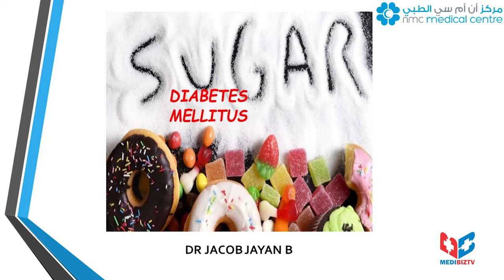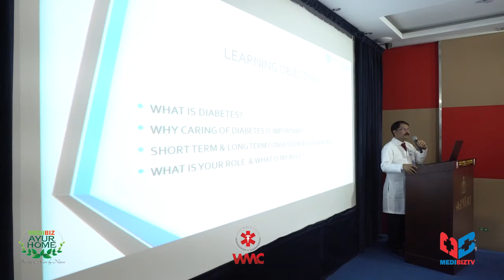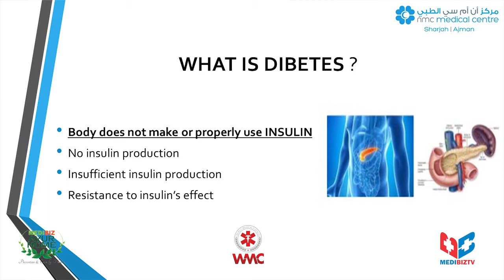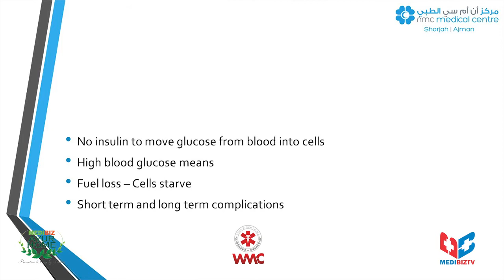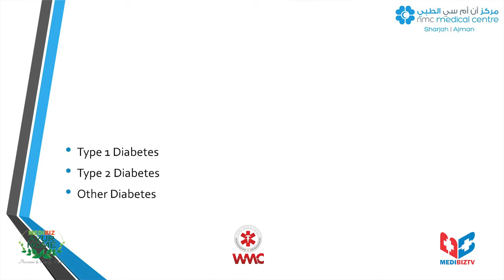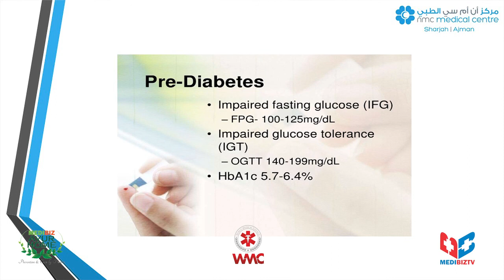Diabetes Mellitus by Dr. Jacob Jayan B Part1 | Medical Awareness | Medibiz TV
Diabetes Mellitus | Awareness Session by Dr. Jacob Jayan B